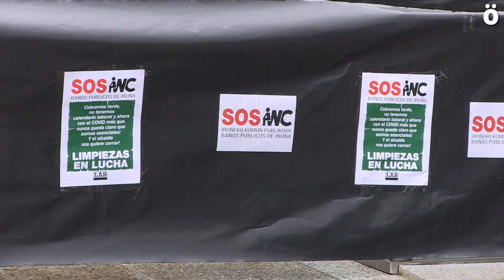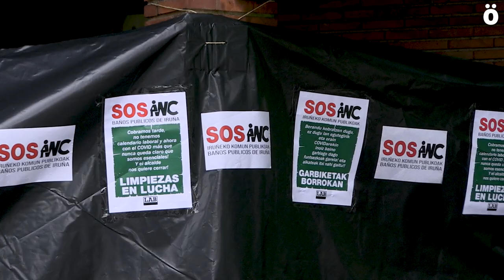“Clausuran” los baños públicos de Iruñea ante su inminente cierre por parte del ayuntamiento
Las trabajadoras reclaman que la empresa subcontratada les hace doblar turnos y que les adeuda varias mensualidades ya que, según denuncian, no les paga nunca a tiempo. El plan del ayuntamiento es cerrar los baños para sustituirlos por otros automatizados y para este verano tiene previsto la clausura de los baños del paseo Sarasate con lo que dos trabajadoras acabarán en la calle.